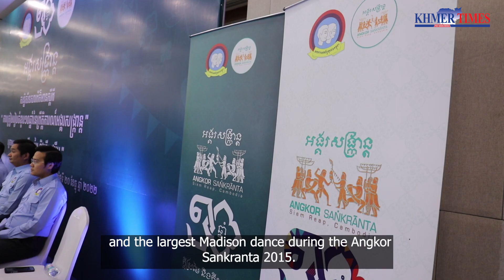Hun Many announces return of Angkor Sankranta celebration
After a four-years hiatus, Angkor Sankranta celebration is returning to the Kingdom.